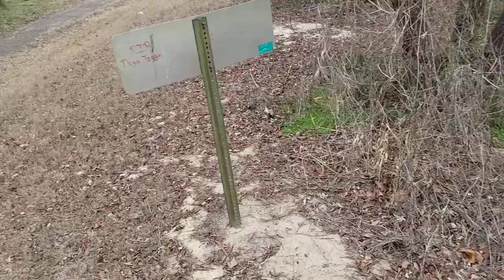ARC FOR THE NEW DAY ( IT'S COMING SOONER THAN YOU THINK)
False converters and thieves will be first in line to taste GOD'S WRATH...BEAR WITNESS!